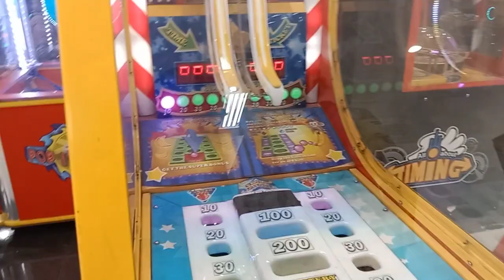Baby khayra ikut bermain mesin capit dan menunggangi kuda - kudaan.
Channel keluarga

GOOD LUCK!!!